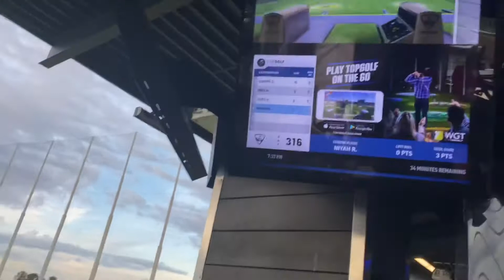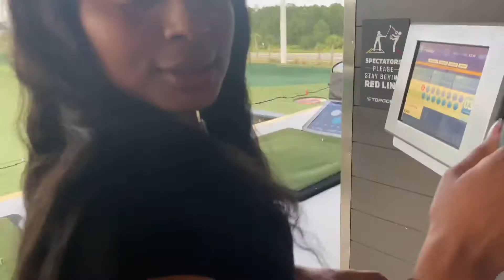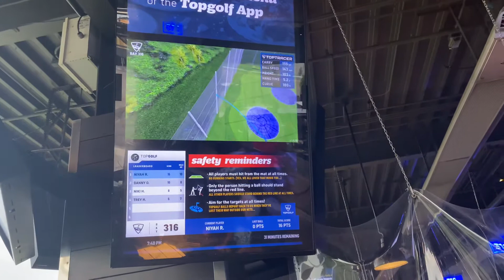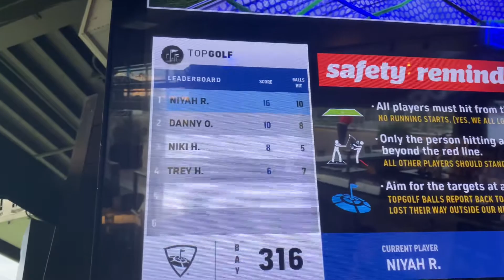Top Golf Orlando With Pro baseball player Juan Hillman (Vlog Video)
In this video we experienced Top Golf for the first time and we were joined by professional baseball player Juan Hillman & His Girlfriend Niki

Niyah’s Instagram:Lilmone___

Danny’s Instagram:Koolasdj

Juan’s Instagram:Juanhillman18

Niki’s Instagram:Thenikihughes